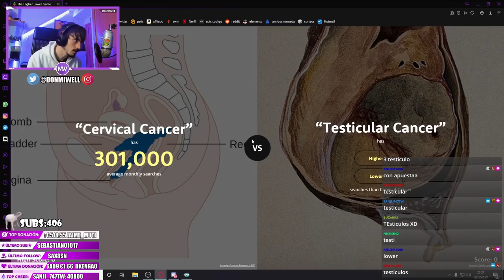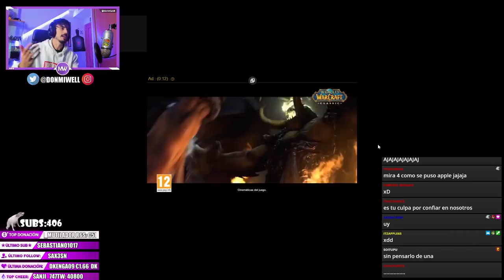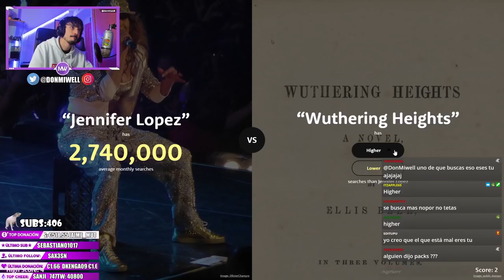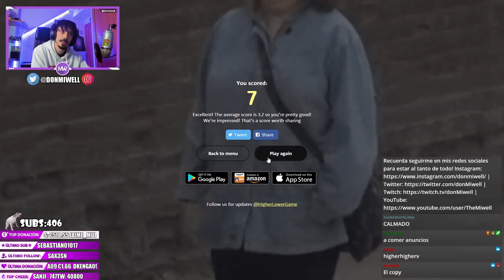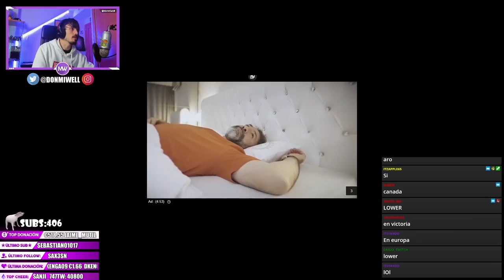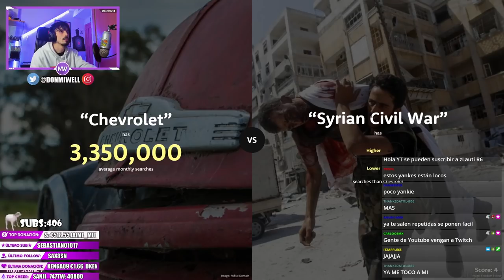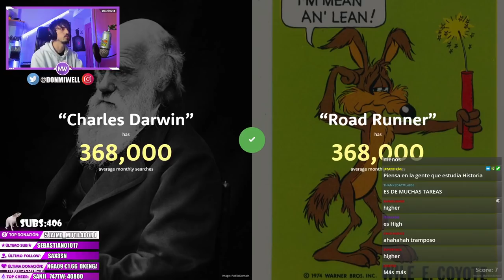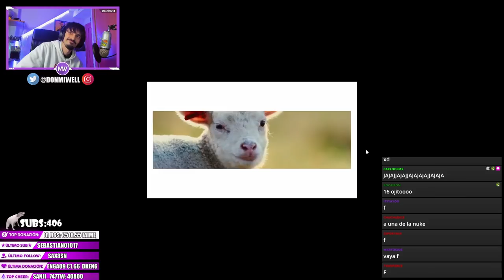ESTO ES IMPOSIBLE HIGHER OR LOWER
✅GT XBOX: miwell
✅ID ps4: miwellYT